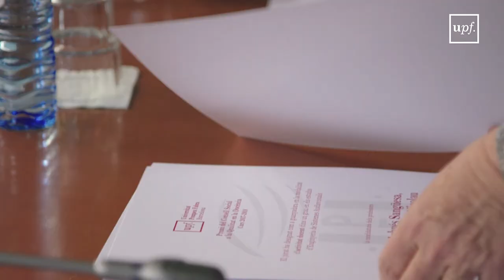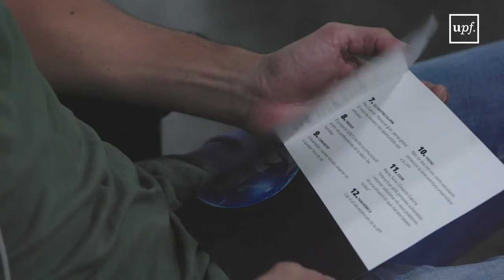Acte d'inauguració del curs acadèmic 2018-2019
La inauguració del curs 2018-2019 de la UPF es va centrar en el concepte de Benestar Planetari (PlanetaryWellbeing).
Jordi Camí, catedràtic de Farmacologia de la UPF, va ser l'encarregat d'impartir la lliçó inaugural "El cervell il·lusionista. A propòsit de les neurociències que hi ha darrere la màgia". A continuació es van lliurar  els premis del Consell Social de la Universitat.
L'acte es va celebrar el dia 9 d'octubre a l'auditori del campus de la Ciutadella.